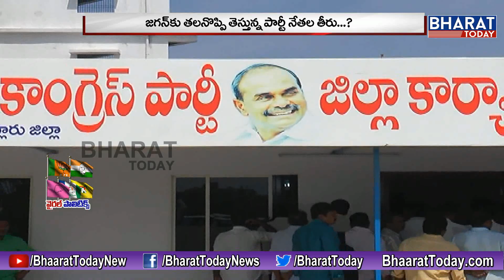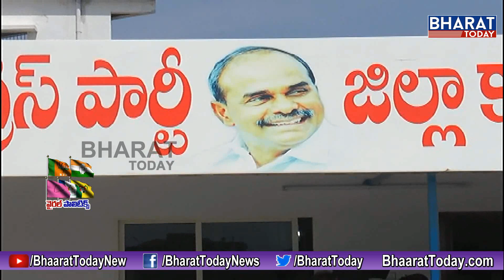Viral Politics || జగన్ కు తలనొప్పి తెస్తున్న పార్టీ నేతల తీరు...? || AP CM YS Jagan